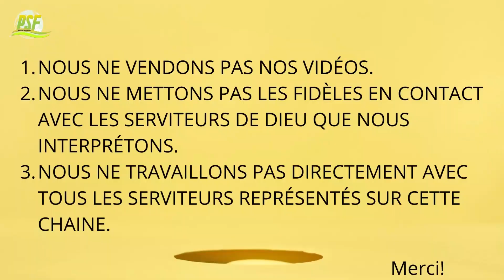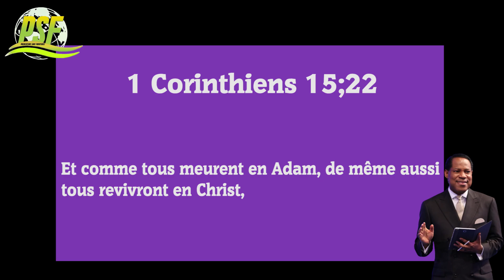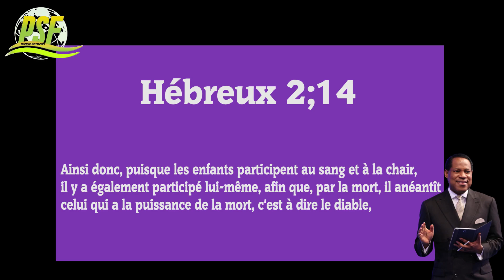LAISSE JÉSUS RÉGNER DANS TA VIE - PASTOR CHRIS OYAKHILOME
Pour écouter d'autres prédications enrichissantes de Pasteur Chris Oyakhilome en FRANCAIS, bien vouloir visiter la playliste suivante.